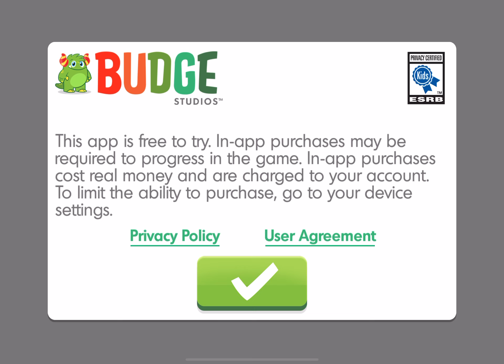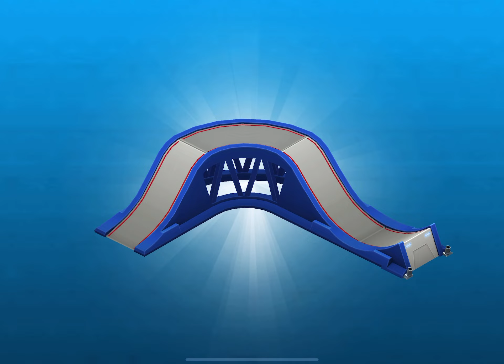PAW Patrol Rescue World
Explore Adventure Bay like never before in PAW Patrol™ Rescue World!

Fun games designed for boys & girls in Pre school & Kindergarten! No job is too big, no pup is too small!

PLAY WITH YOUR FAVORITE PUPS – The Pups are ready to go! Ride around Adventure Bay with Chase, Skye, Marshall, Zuma and Rocky (More pups added soon!). Each pup has a special skill and vehicle for all your rescue needs.

SAFE & KID FRIENDLY - Kids games designed for preschool, kindergarten, elementary school boys & girls. Educational, engaging and fun games for kids to explore from their favorite TV, YouTube Kids & Netflix show! Easy game play to learn, for young children and toddlers aged 3-6. Parents and other family members can play along too!

Before you download this app, please note that it is free to try, but some options may only be available via in-app purchases. In-app purchases cost real money and are charged to your account. To disable or adjust the ability to make in-app purchases, change your device settings. This app may contain contextual advertising (including the option to watch ads for rewards) from Budge Studios regarding other apps we publish, from our partners and from third parties. Budge Studios does not permit behavioral advertising or retargeting in this app. The app may also contain social media links that are only accessible behind a parental gate.